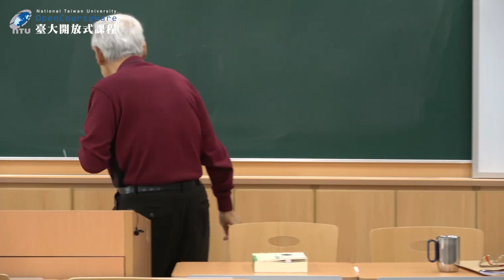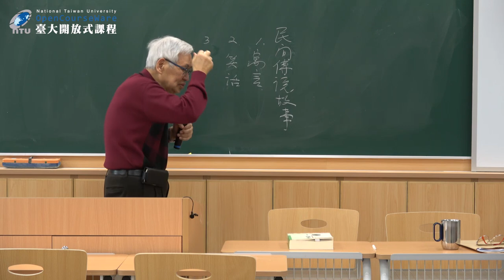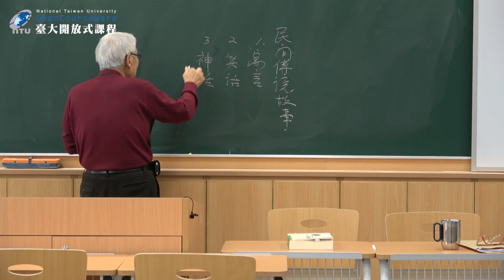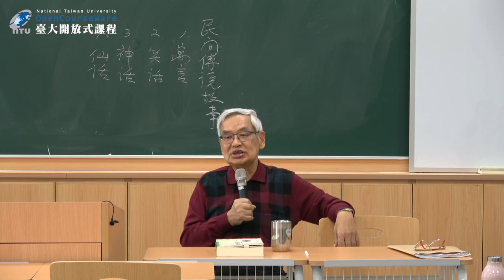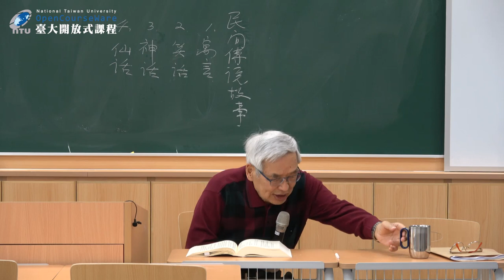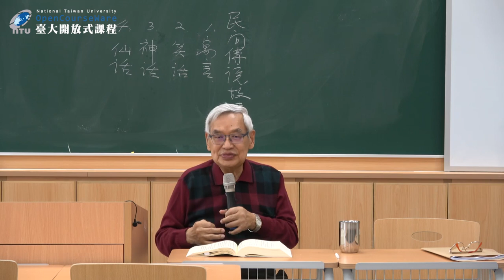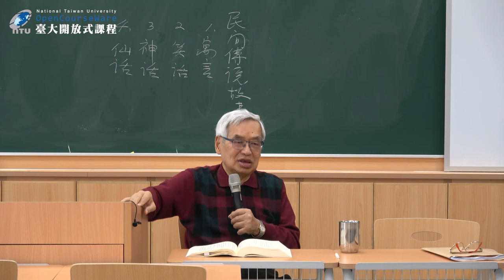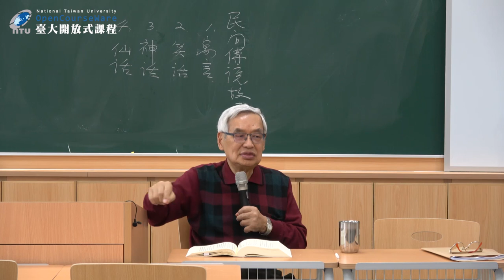俗文學與民間藝術 17. 民間傳說故事概說